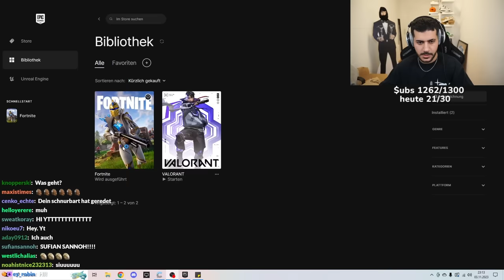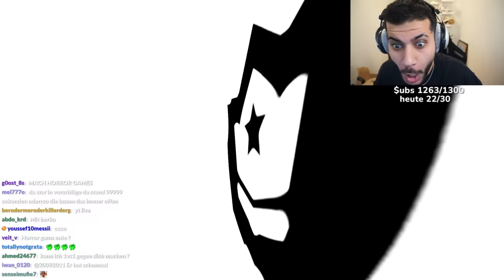Zurück In Fortnite...